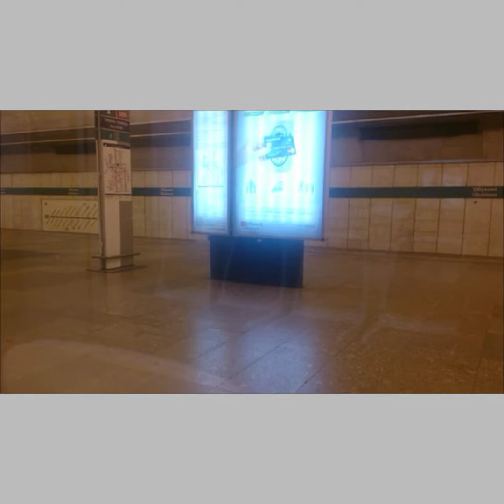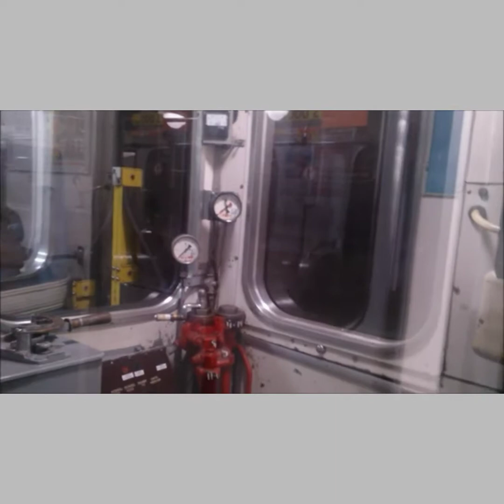Вагон метро Петербурга.